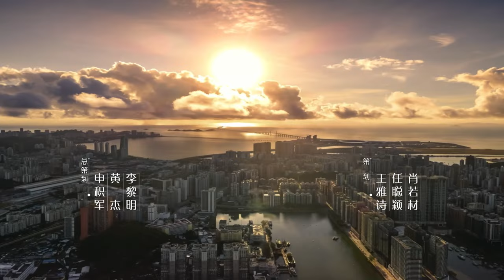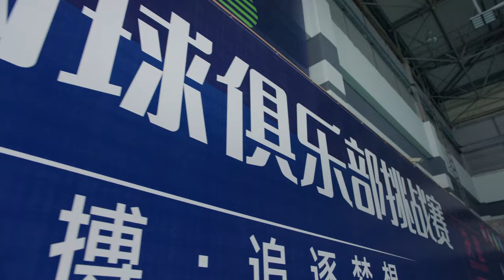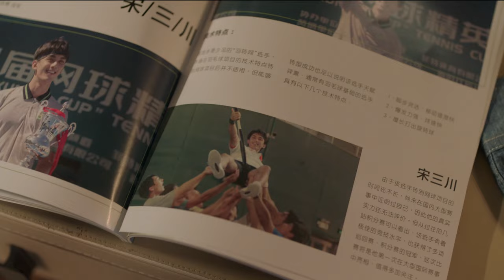ENGSUB【Love In Snowstorm❄️】▶EP33｜Wu Lei /Leo Wu，Zhou Yutong｜Nothing But You｜爱情而已｜Linmon Media